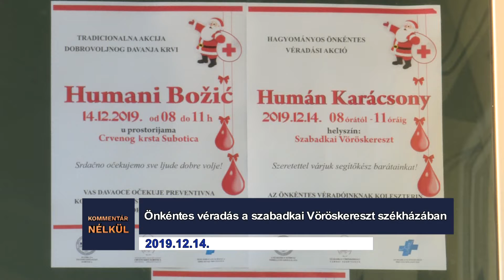Kommentár nélkül – 2019.12.14.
- I. Palicsi Versfesztivál
- Önkéntes véradás a szabadkai Vöröskereszt székházában